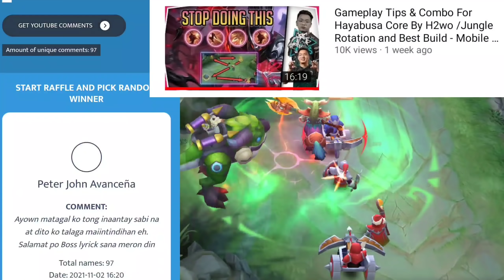MPL Analysis For Bennyqt's Chou - EXP or Gold? Gamplay Tips and Build / Mobile Legends Tutorial 2022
Offlane Chou Tutorial ba ang hanap mo. mapa Gold Or Exp Lane pa yan tara pag aralan natin ang pang top global na Chou gameplay Ni Bennyqt. Para makakuha tayo ng techniques sa Emblem at Build. Ito nga pala ay galing sa nakaraang laban ng Echo sa Mobile Legends bang bang MPL  Philippines

0:00 Chou Tutorial
0:32 laning techniques
0:45 Lane Freeze
1:38 Trade Poke
2:32 Minion Hold
3:36 Exp Lane or Gold Lane?
5:04 Clash Or Push?
7:23 Combo Techniques
13:04 Elite Skin Raffle
13:37 Build optimization
14:26 Epic Skin Raffle